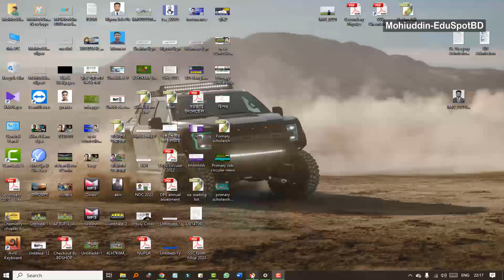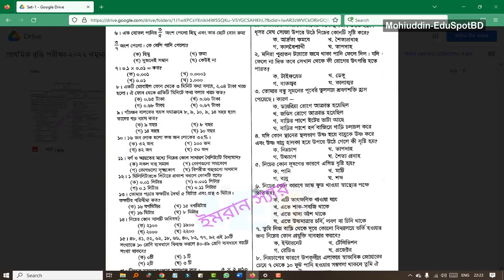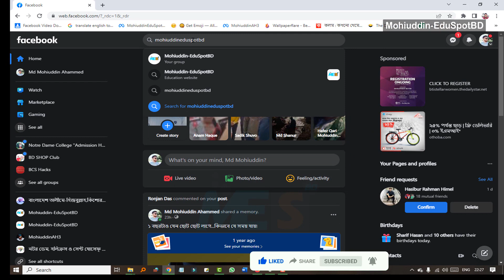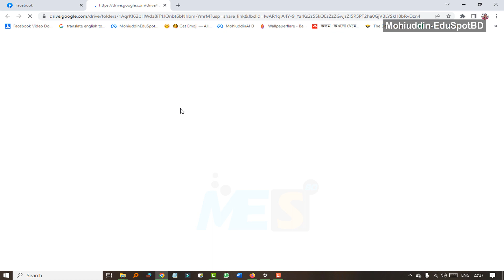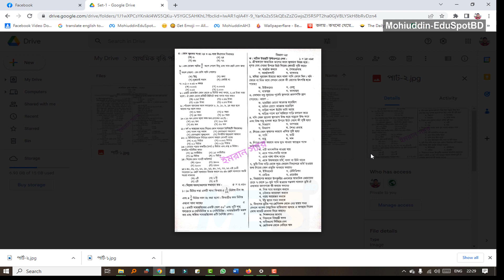প্রাথমিক বৃত্তি পরীক্ষার ৩টি নমুনা প্রশ্নের সেট ডাউনলোড করুন l ৫ম শ্রেণীর বৃত্তি পরীক্ষার সাজেশন ।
৫ম শ্রেণীর বৃত্তি পরীক্ষার নমুনা প্রশ্ন যারা খুঁজছেন তাদের জন্য আমার ছোট ভিডিওটি। কিভাবে ডাউনলোড করবেন তাই দেখানো হয়েছে।